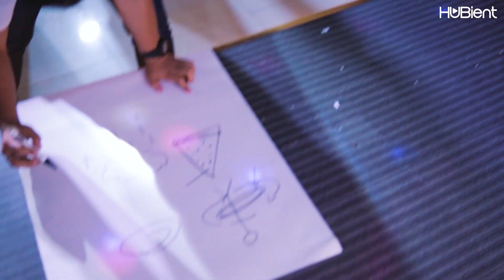Hubient Get Together | October 2022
Join us as we celebrate a day full of fun, food, and laughter as the Hubient team gathered together for our get-together! We enjoyed each other's company, good food, and even more laughs. We’re so lucky to have such an amazing group of people who make it all possible.